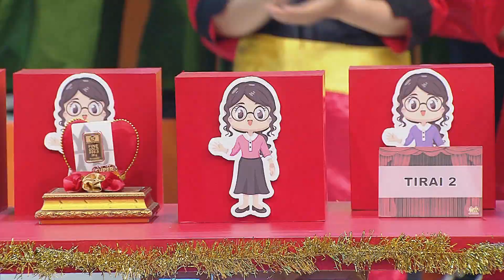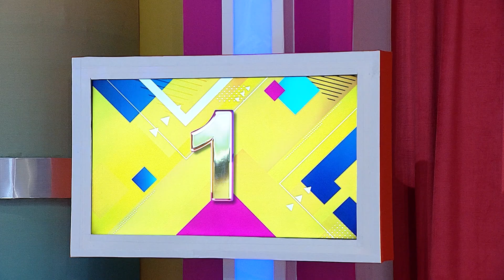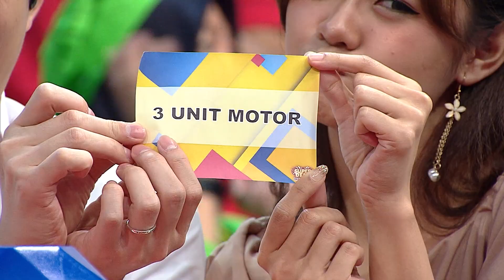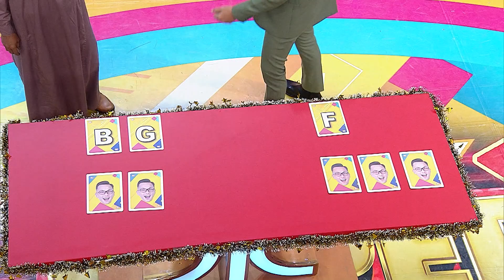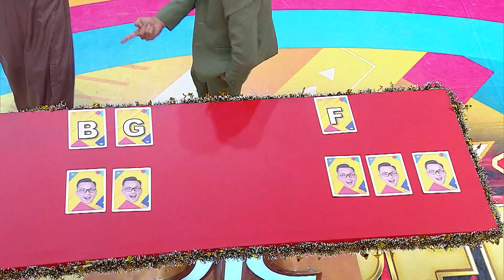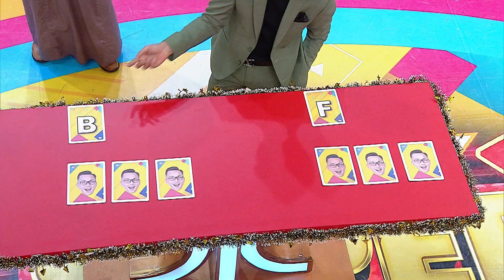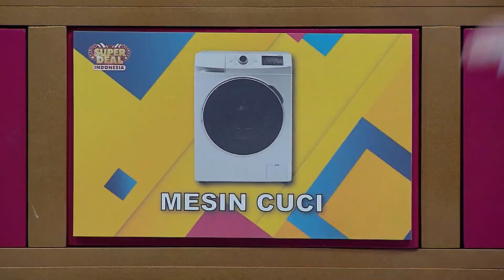Ada Hadiah MOBIL Yang Siap Dijemput Lukman, Aliyah, Dina & Jae! - Super Deal Indonesia